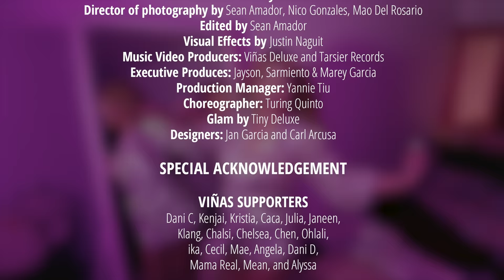I’m Feeling Sexy Tonight - Viñas DeLuxe (Music Video)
The Official Music Video of  “I’m Feeling Sexy Tonight”

"I'm Feeling Sexy Tonight"
Performed by: Viñas DeLuxe

Directed by Ejay Dimayacyac
Creative Direction by Christian Viñas
Director of photography by Sean Amador, Nico Gonzales, Cam 3
Edited by Sean Amador
Vfx by Justin Naguit
Music Video Producers: Viñas Deluxe and Tarsier Records
Executive Produces: Jayson, Sarmiento & Marey Garcia
Production Manager: Yannie Tiu
Choreographer: Turing Quinto
Glam by Tiny Deluxe
Designers: Jan Garcia and Carl Arcusa

SPECIAL ACKNOWLEDGEMENT

VIÑAS SUPPORTERS
Dani C, Kenjai, Kristia, Caca, Julia, Janeen,
Klang, Chalsi, Chelsea, Chen, Ohlali,
ika, Cecil, Mae, Angela, Dani D,
Mama Real, Mean, and Alyssa

DRAG QUEENS
Turing Quinto
Minty Fresh
Tiny Deluxe
Lady Morgana
Shewarma
Aries Night
Lady Gagita
Odasha
Viper & Sophie

INFLUENCERS
Baninay Bautista
Aaron Santos
Adrian Araneta
Christian Tiu
Bont Bryan Oropel
Ady Cotoco
Yannie Tiu

Love Yourself Logo

TARSIER RECORDS
Label Head: Marey Garcia
Music Marketing Specialist: Issa Abello
Assitant, Operations & Promo Specialist: Ali Ventura
Social Media Contributor: Bridget Tan, RK Benamer
Digital Content Producer: Alexea Cruz
Song Cover Art: Samantha Valenciano
Music Video Producers: Carlos Jorge Reyes, Jonathan Bacala

ABS-CBN MUSIC
Head, ABS-CBN Music: Roxy A. Liquigan
Chief Finance Officer: Cat Lopez
Creative Director: Jonathan Manalo
Senior Finance Officer: Sherwin Pelayo
Head, International Content for Music: Chris Lopez
Head, Music Synergy & Partnerships, ABS-CBN Music: Naomi Enriquez
Digital Content Producers: Jaliza Baluyut, Ciara Dizon, Jean Gonzales , Troy Lunar, Vincent Lim
Social Media Specialist: Simone Dimalibot

PUBLISHED BY: STAR SONGS INC.
Head, Star Songs and New Media: Atty Marivic Benedicto
Head, Business Development & Distribution: Devin Lopez
Officer, Music Publishing: Giane D.P Nazario
Officer, Music Servicing: Duchess Capuz
Specialist, Music Publishing: Ma. Luisa Ponceca